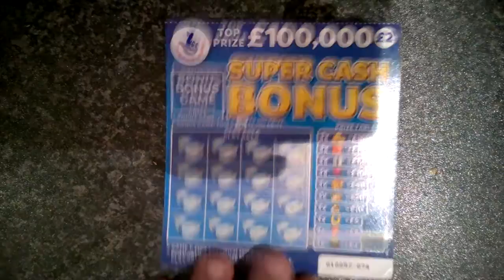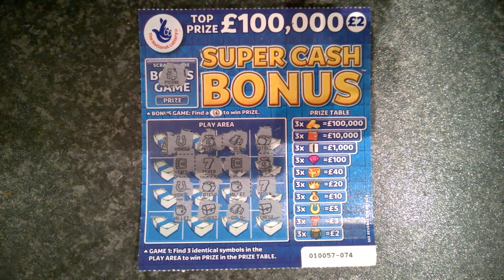UK Scratchcards Episode 92